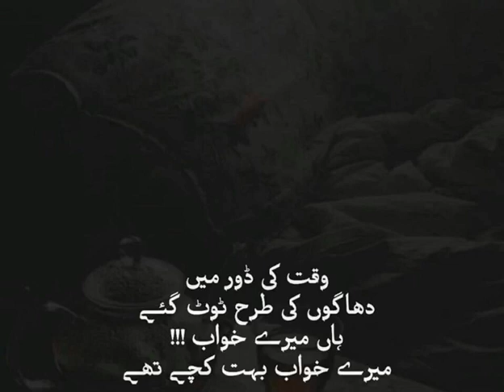Waqat ki door